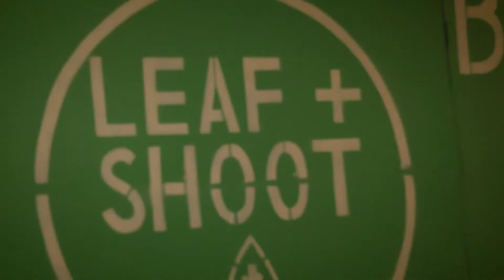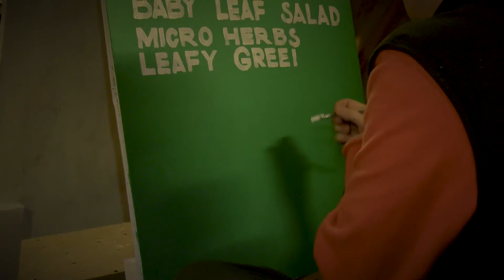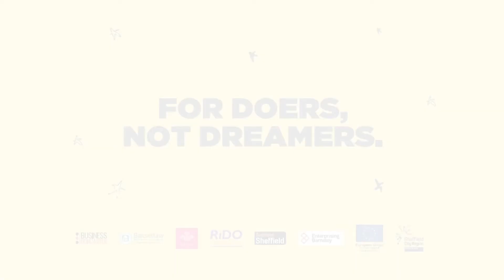Leaf + Shoot: the amazing underground farm in the heart of Kelham Island!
An underground farm under the streets of Kelham Island?

Find out how entrepreneur Luke Ellis is not only producing a range of tasty, organic vegetables and herbs, but how his passion to tackle the issues of climate change and soil degradation has inspired to him pioneer a new way of farming.

Luke began to sow the seeds for a new business venture six years ago when he realised the need for a change in the emerging technology hydroponics – which replaces soil with organic feed - could be used as a way of producing leafy vegetables and herbs without the need for soil or natural light. After realising hydroponics was being adopted across the world but was not as sustainable as it could be, Luke began experimenting with the concept, in a bid to play his part in tackling food shortages, as well as making a positive impact upon climate change.

Unsure how to set up and run a limited company, when a close friend recommended the Launchpad programme, he decided to reach out for help.

Within a matter of weeks, he secured a lease on unused cellar space hidden under 92 Burton Road and he began putting his building skills to good use, transforming the empty space into the city’s first underground bioponics farm.

As Luke sets his sights on scaling his business further, he plans to continue working with Launchpad and is confident the success he has enjoyed to date will not only inspire others to explore bioponics in the future, but challenge the existing industry’s upon wholesale chemical nutrients, frequent use of plastics, and complex barriers to entry. Simply put, Luke is hoping to provide good old fashioned tasty greens, using new age methods and techniques.

The Sheffield City Region’s Launchpad programme helps individuals who are thinking of starting their own business as well as providing ongoing support and guidance to existing business owners. The programme is financially supported by the European Regional Development Fund and delivered by local authorities based in the Sheffield City Region and the Princes Trust.